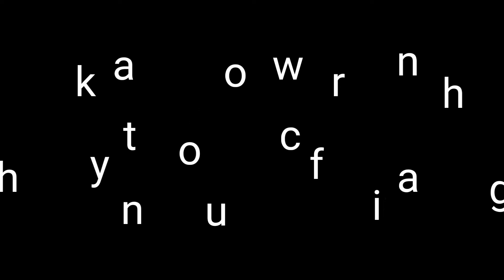Vanilla chocolate pudding..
Egg 1

Cornflour 2 tspn
Sugar powder 4 tblspn

Cornflour 2 tspn
Salt  1/4 tspn
Coco powder  1 1/2 tspn